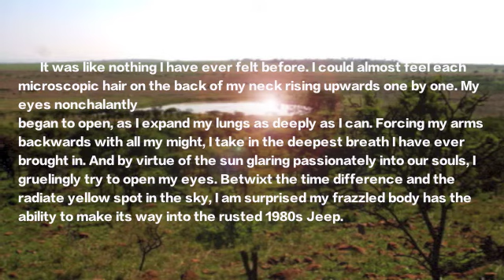Safari Space Final Front Screen wall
Front Wall projected. Space Materiality Final